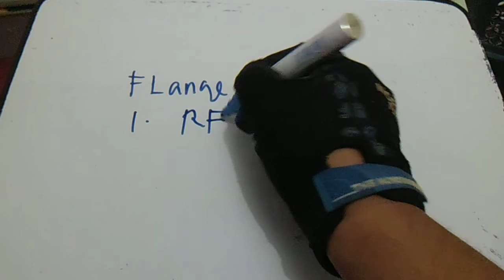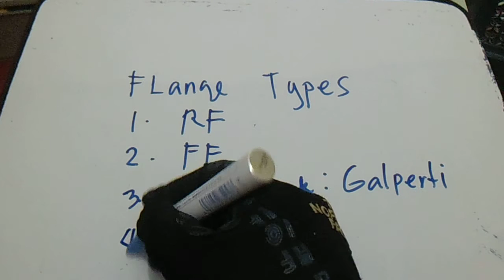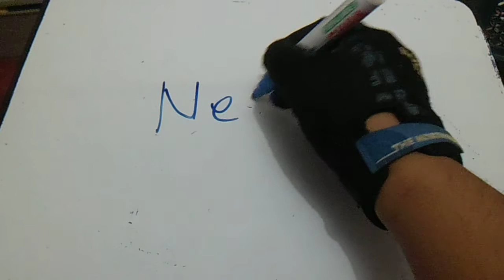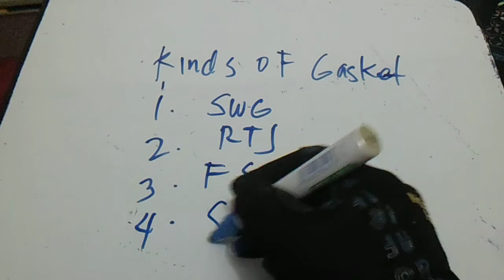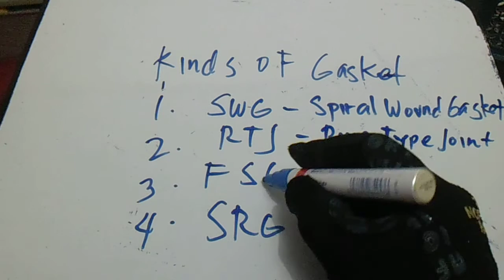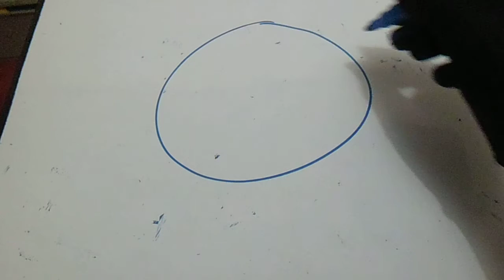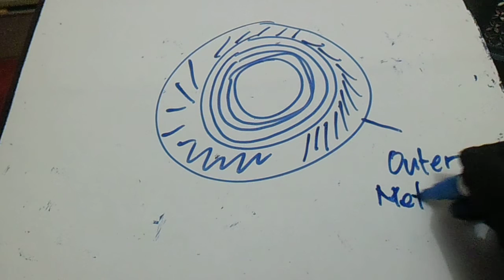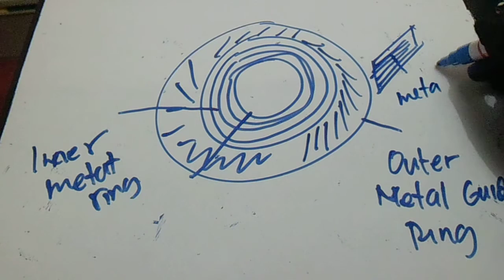Kinds Of Gasket & Flange Types and Parts of Gasket - PipingWeldingNDT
Kinds Of Gasket & Flange Types and Parts of Gasket - PipingWeldingNDT. Common Piping Angles and their Solutions,Known and Unknown Angles and Angle Chart,Solving Rolling Offsets,mitered Pipe Cuts,Multipiece Mitered turns, "Y" Layout,90 deg. Saddle on (tees) Standard Weight Pipe,Pipe Circumference Divided into Equal Parts,90 deg.on (tees) extra Strong Pipe,90 deg. Eccentric Pipe Intersections, 45 deg. laterals,Concentric and Eccentric Supports on 90 deg. Long Radius Elbow,3 Types,Angle between Bolt Holes of Flanges, Pipe template layout,orange Peel head layout,Concentric Reducer Layout,Eccentric Reducer Layout,laying out Bolt Holes in Flanges,laying Out Ordinate Lines and lengths,Tank coil layout,Angle Iron Miter Cuts and Brackets,Special Offsets and Solutions,Slip or Spectacle Blind Data,Centers of Eccentric reducers and Eccentric Flanges,Centers of 15 deg.,221/2,30 & 60 deg. Butt Weld Elbows from 90 deg. Long Radius Elbows,Pipe Thread,Dimension of Weldolet on Pipe, Dimension of Socket Weld & Screwed Fittings, Dimension of Flanges Cast Steel Valves,Dimension of Flanges Cast Steel Fittings,Commercial Pipe Sizes & Welding Fittings,General Dimension of Welding Fittings,General Dimension of Forged Steel Flanges,Bolt,Gasket & Ring Joint Number Charts,Wrench Sizes,Drill Sizes for Pipe Taps,& Tap Drill Size Charts,Bolt Charts for Orifice Type Flange,Outside & Inside Diameter of Pipe& Flange Bores,Comparison Chart for Packing & gasket materials,Hand Signal for boom Operated Equipment,Hand Signal for Overhead & gantry Cranes,Useful Information,Pipe Expansion,Pipe Bends,Circle,Inches&Feet Converted to millimeters,Conversion Constant,Decimal Equivalents,Fractions& millimeters,Safe Loads,for Wire and Manila Rope Charts,Decimal of a Foot,minutes converted to Decimals of a Degree and trigonometric formulas,Pipe& Water Weight Per Line Foot &Feet head of Water to PSI,Wire bending,Symbols,Computation.